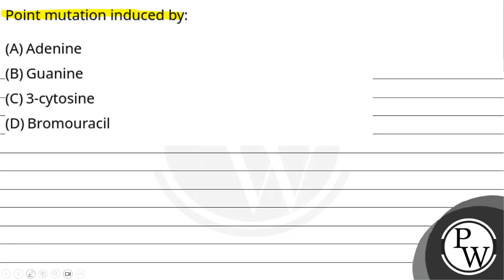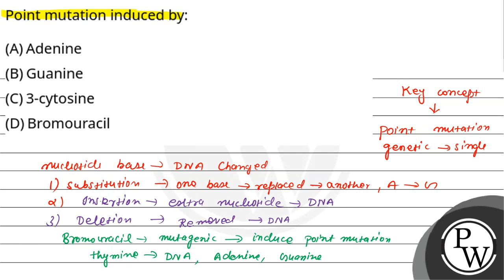Point mutation induced by:....